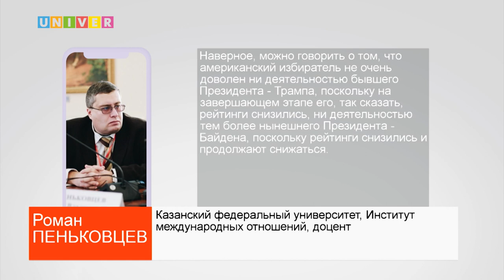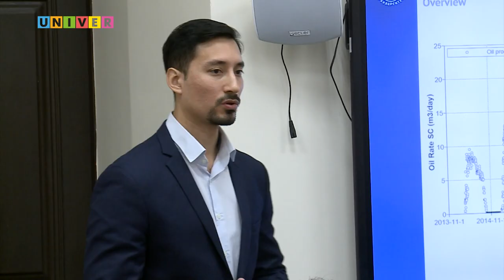НОВОСТИ КФУ от 16.11.2022